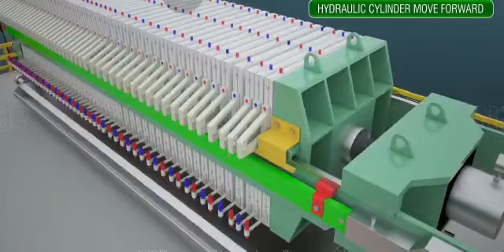HYDRAULIC FILTER PRESS